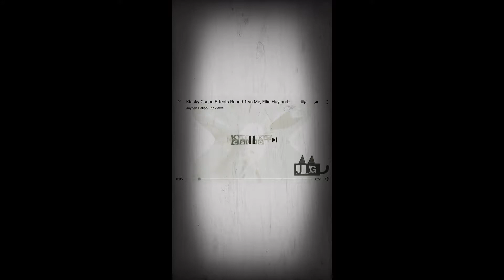Klasky Csupo Round 3 Vs Jayden Galipo Me And Mihena Victor